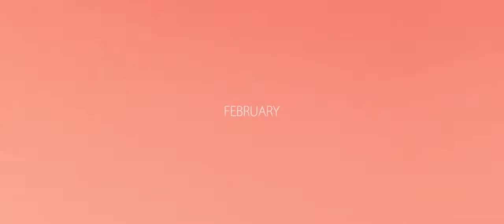Opus 2016 Teaser